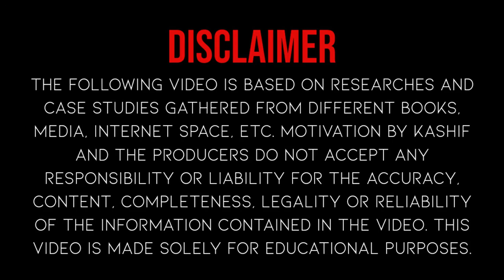Stop Thinking what People Say, Success is Waiting for You-Inspirational Story| Motivation By Kashif